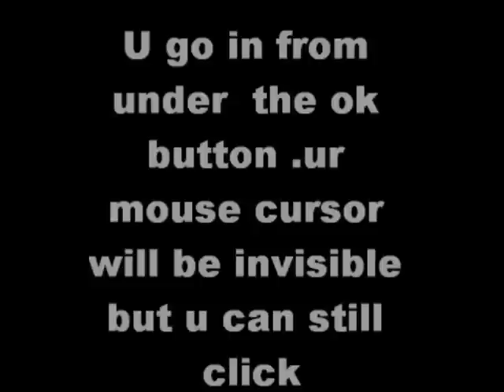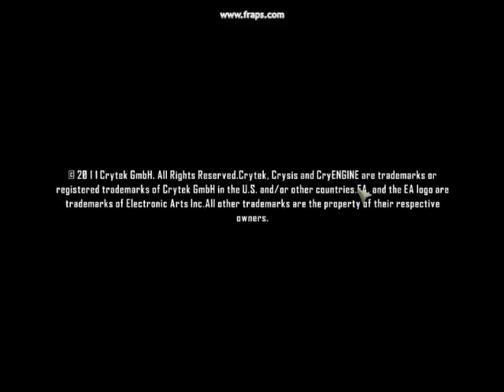how to play crysis 2 on a ati radeon HD 4250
this tutorial will show u how to run crysis 2 on and ati Radeon HD 4250 download download all files virus free